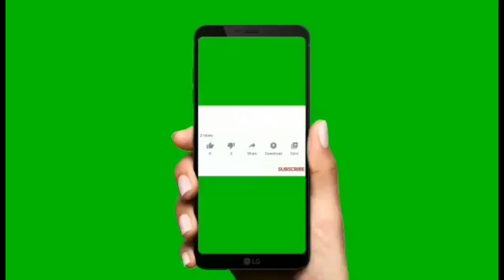Den Helder || Dutch Pinay Couple